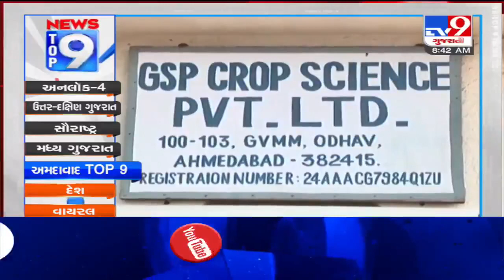Top 9 News From Ahmedabad: 30-08-2020 | TV9News